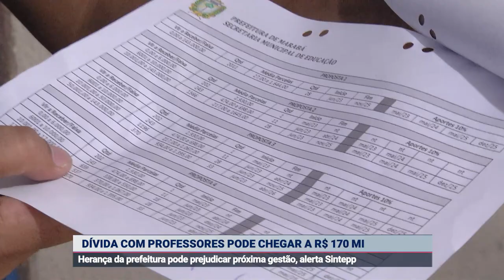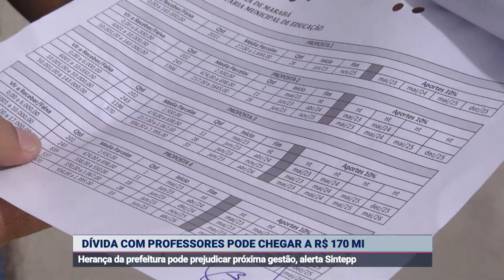DÍVIDA COM PROFESSORES PODE CHEGAR A R$ 170 MI EM MARABÁ